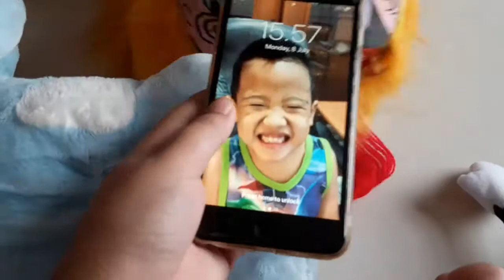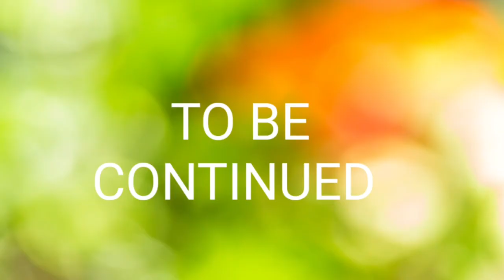Brostypipe show: oggy's problem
Brostypipe show: season 2 eps 4: oggy's problem